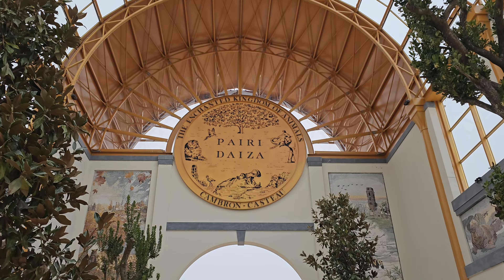PAIRI DAIZA .Va prendre tes leçons dans la nature.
Pairi Daiza est un parc zoologique belge wallon situé dans la province de Hainaut, à Brugelette. Fondé en 1994, il s'est d'abord appelé Paradisio de son ouverture jusqu'en 2010. Il est la propriété d'Eric Domb, fondateur du parc, et de Marc Coucke. Il présente plus de 7 000 animaux de 800 espèces sur 75 hectares.